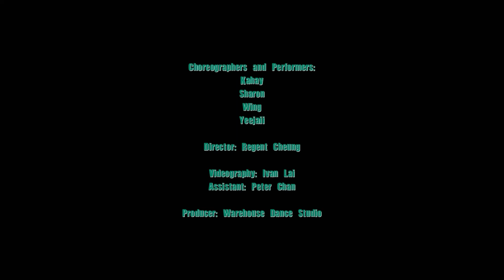Tutor Dance Video - Girl Power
Be the kind of woman that makes other girls step their game up.

Choreographers and Performers:
KAHAY @ckahay23
Every Mon. 9:00pm

SHARON @sharon_lamwingki
Every Sun. 4:00pm
Every Fri. 7:30pm

WING @secretwing
Every Mon. 7:30pm
Every Wed. 8:30pm

YEEJAII @yeejaii
Every Wed. 6:00pm

Director: Regent Cheung @regent_cheung

Videography: Ivan Lai @19lok
Assistant: Peter Chan